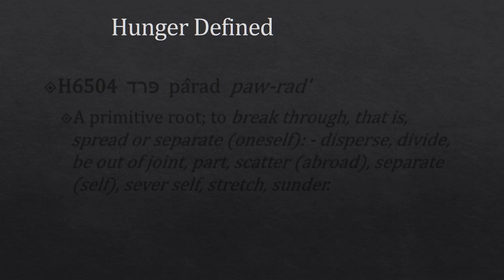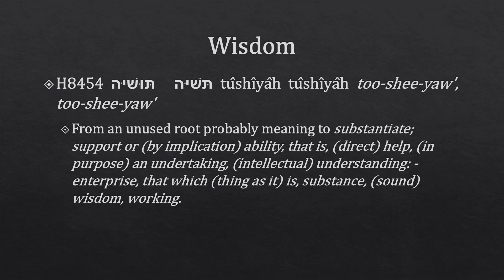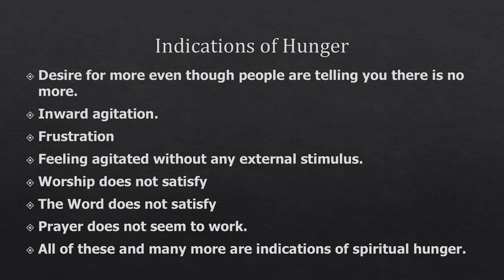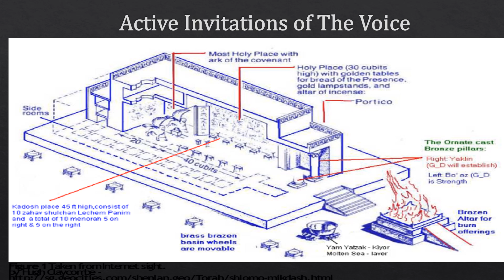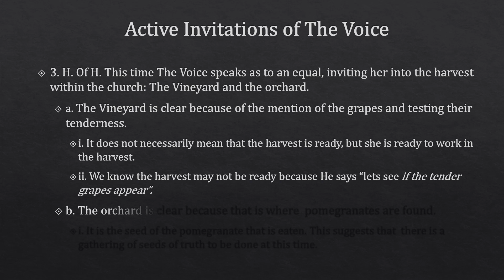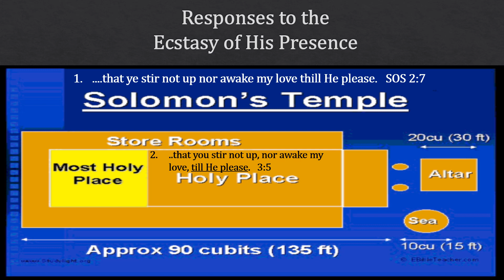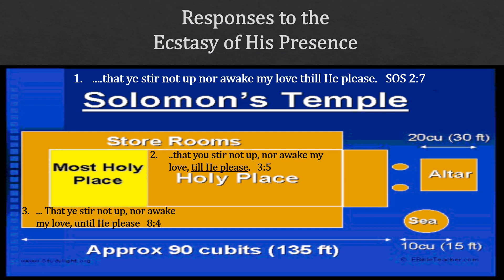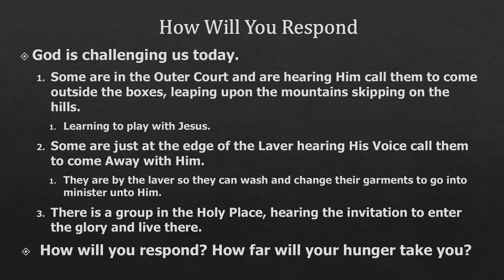The Power of Hunger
Down through the years I have watched as spiritual hunger has been wrongly discerned by ministry and others. There have been times when it has even been misunderstood by those who are manifesting it. In this teaching some of the basic manifestations are explained and the power of Hunger to motivate is described.